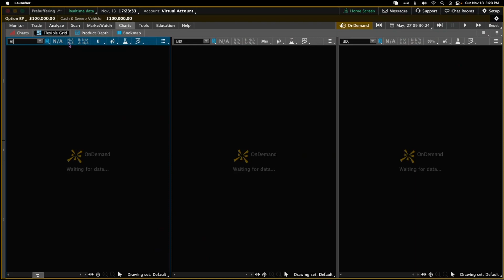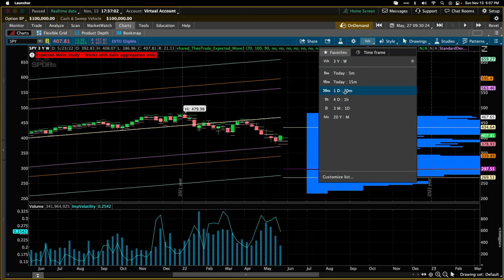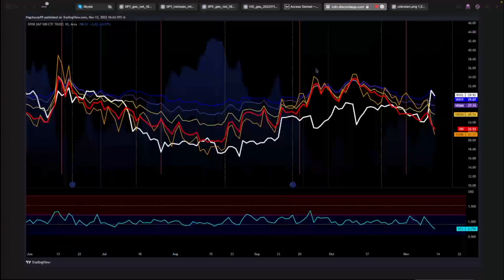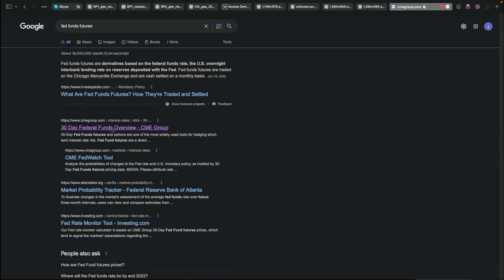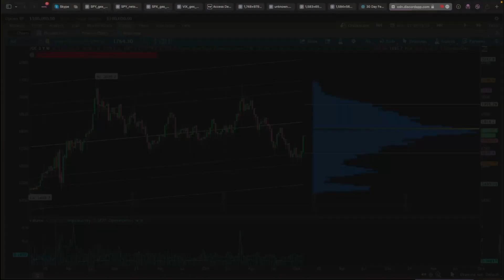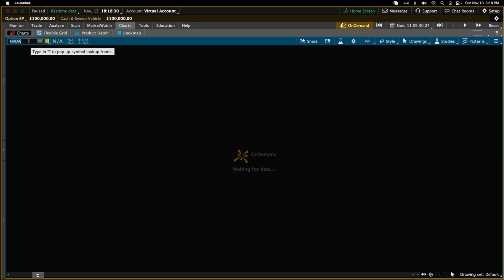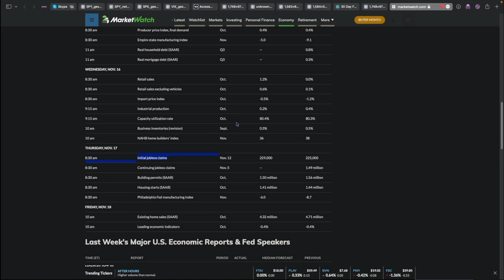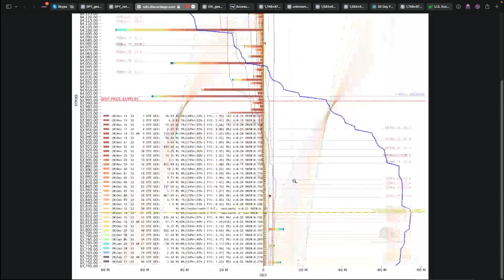The Bear Trap Discord Podcast (BTDP) Ep. 4 Whole - Santa Rally?